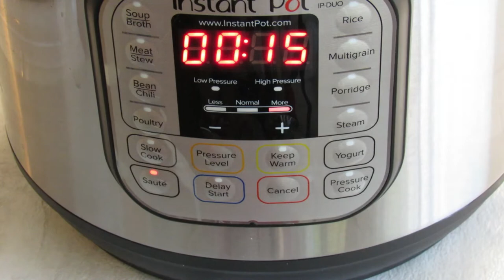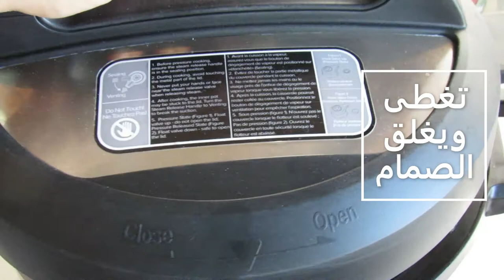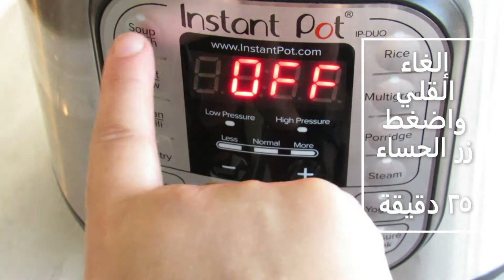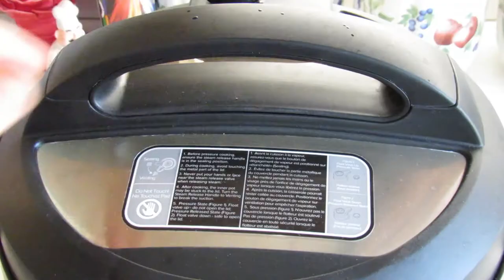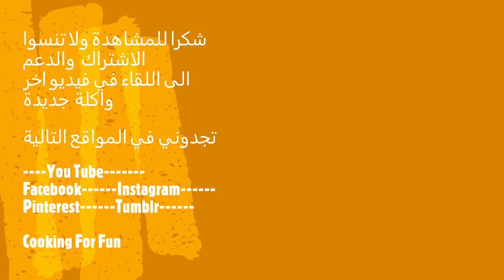سوب القرع الأصفر بقدر الضغط الكهربائي لذيذ وسهل جدا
المكونات:

قشر واحد من القرع الجوز او قرع العسلي متوسط الحجم
تخلص من البذور واقطع إلى مكعبات كبيرة
اقطع بطاطا حلوة  واحدة إلى مكعبات كبيرة
اقطع تفاحة واحدة إلى مكعبات كبيرة
اقطع جزرة واحدة كبيرة إلى مكعبات كبيرة
اقطع ساق الكرفس واحدة كبيرة الى قطع كبيرة
اقطع نصف بصل كبير إلى قطعة كبيرة
اقطع ثلاث فصوص ثوم
٢ ملعقة كبيرة زيت الزيتون
١ ملعقة صغيرة ملح او حسب الرغبة
١/٤ ملعقة صغيرة كاري
١/٤ ملعقة صغيرة من قرفة
١/٤ ملعقة صغيرة من المريمية
١/٤ ملعقة صغيرة من الفلفل الاحمر الحار
١/٤ ملعقة صغيرة زنجبيل
١/٤ ملعقة صغيرة بابريكا
١/٤ ملعقة صغيرة كركم
٢-٣ كوب ماء أو أي نوع آخر من السائل من اختيارك
القليل من جوزة الطيب
فلفل أسود حسب الرغبة